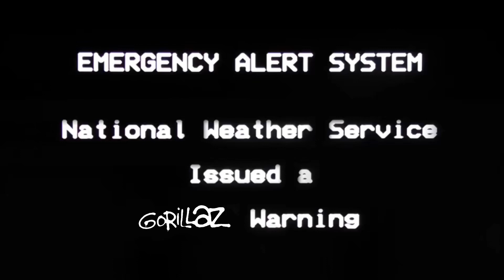Gorillaz National TV Emergency Alert